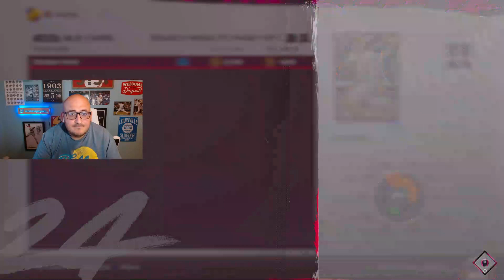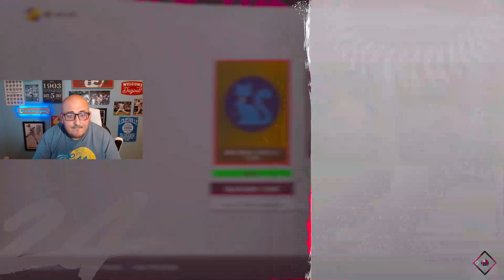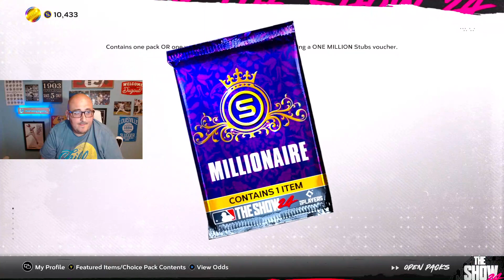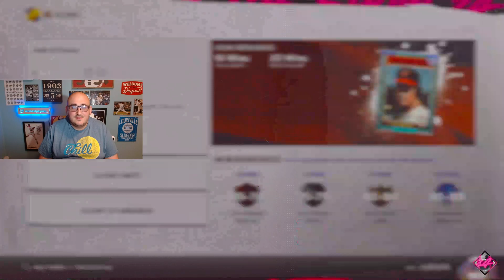GRINDING EVENTS AND USING THE HOF CARDS !tiktok !mod